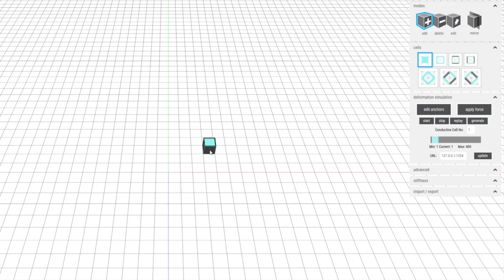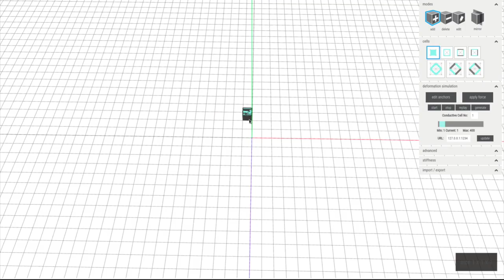MetaSense: Integrating Sensing Capabilities into Mechanical Metamaterial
MetaSense presents a method to integrate sensing capabilities into 3D printable metamaterial structures composed of cells, which enables the creation of monolithic input devices for HCI. Using MetaSense, designers can create metamaterial devices that sense various interactions, including sensing acceleration, binary state, shear, and magnitude and direction of applied force.